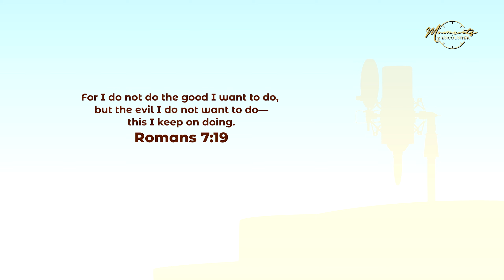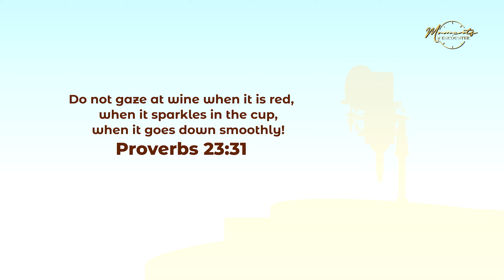Saved But Addicted | Moments of Encounter | Pastor Tobi Popoola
Can you be saved and still struggle with addiction? In this episode, Pastor Tobi tackles this tough reality many believers face. From battles with lust, envy, and social media to deeper spiritual struggles, he explores how these addictions take root and how to break free.